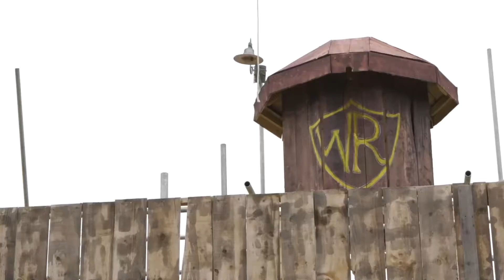Wild Roots Site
Our festival site is getting bigger and better everyday! 🙌